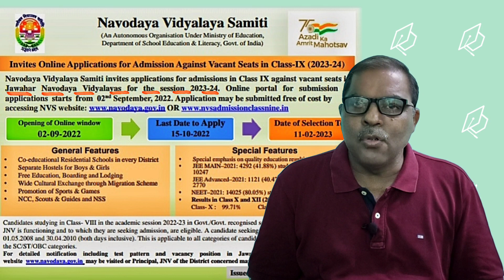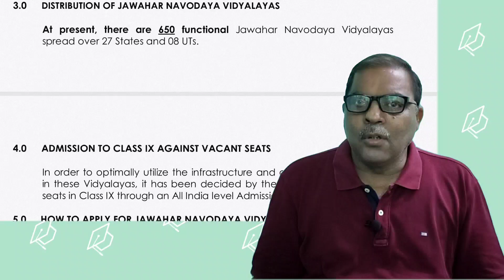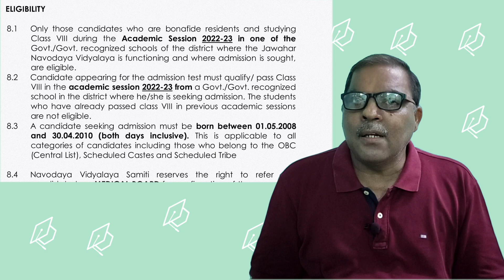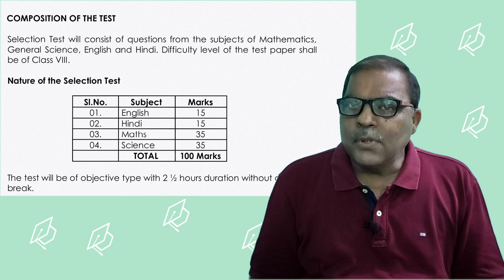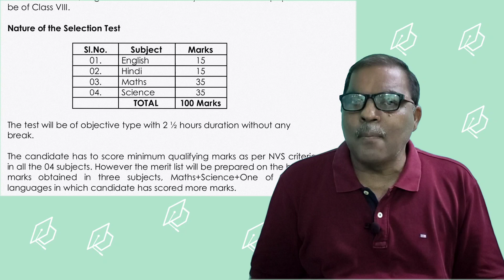जवाहर नवोदय विद्यालय में कक्षा 9 में प्रवेश प्रारंभ 2023-2024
जवाहर नवोदय विद्यालय में कक्षा 9 में प्रवेश के लिए विज्ञप्ति आ गई हैं। सभी योग्य उम्मीदवारों को इस विडियो के माध्यम से आप सभी लोग अपने प्रवेश ss संबंधित सभी जरूरतों को पूर्ण कर प्रवेश पाए।